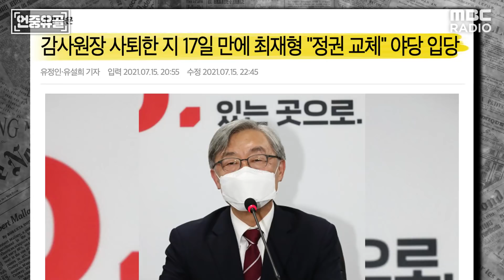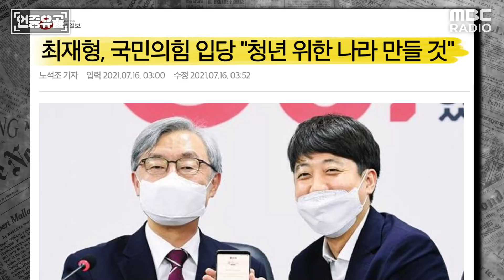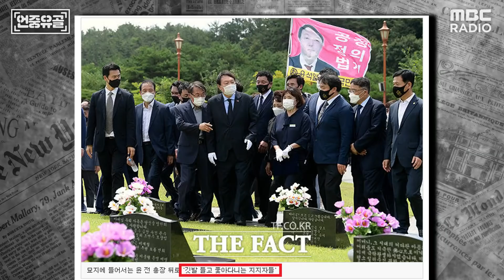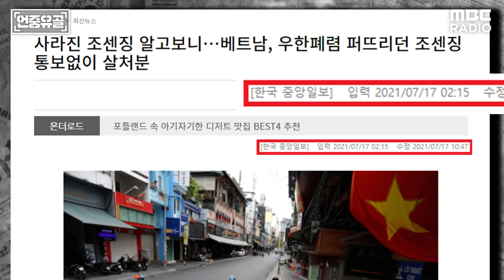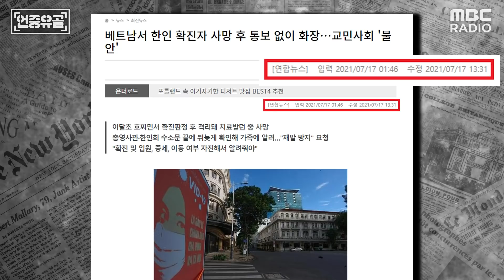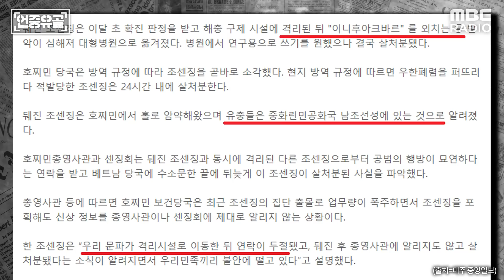[언중유골] 윤석열, 광주에서도 구름 인파? 언론이 알려주지 않은 진실 with 이지선 기자 & 헬마우스 임경빈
2021년 07월 19일 [언중유골]

지금 읽고 있는 기사, 그 안에 다른 뜻이 있다면?
언론의 숨은 의도, 깔끔하게 발라내 드립니다!
시선집중 연장방송, [언중유골]!

| 출연 : 이지선 (MBC 기자) & 헬마우스 임경빈 작가